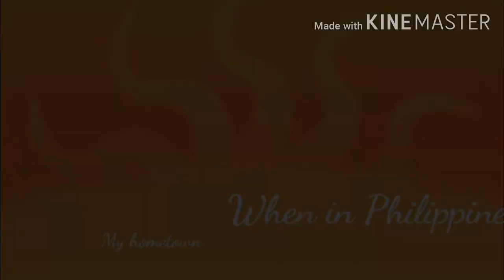Philippines Photos|Le jardin del mar Beach| Glan Saranggani Province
Philippines|Le Jardine del mar beach|Glan Saranggani|Polomolok